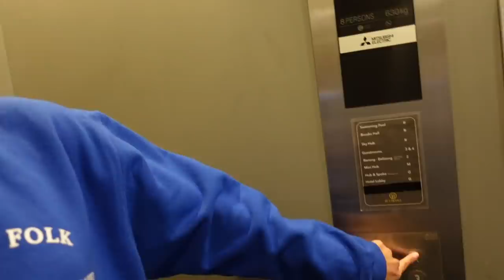F2 TRAINING BUBBLE! 🏐🏋🏽‍♀️